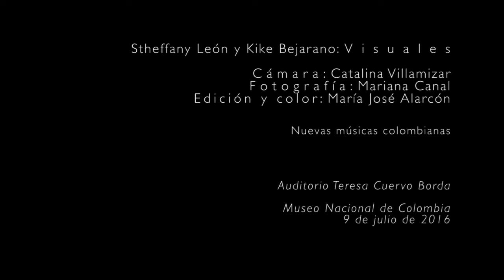FRIO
FRÍO
Diana Tovar, Voz, letras, música y arreglos
Sebastián Villanueva, Guitarra

Concierto “Canciones de Mar y Río”
Nuevas músicas colombianas
Obras de Diana Tovar

Visuales: Stheffany León y Kike Bejarano
Cámara: Catalina Villamizar
Edición y color: María José Alarcón
Fotografía: Mariana Canal
Mezcla: Óscar Alford

Auditorio Teresa Cuervo Borda
Museo Nacional de Colombia
9 de julio de 2016

Diana Tovar is a musical proposal that approaches the richness of Colombian music with new sounds and mixes through the song. She belongs to a generation that represents the musical and cultural miscegenation that surrounds us, fresh and rich in rhythms of different geographies, thus generating new sounds within the popular music in Colombia. The proposal, led by singer and songwriter Diana Tovar, is an explosion of energy and melodies loaded with simple and deep lyrics, of constant dialogue of the shores of the Caribbean and Pacific coastlines and indie folk sounds that dialogue with Colombian popular music. A musical landscape that inhabits each melody generating a global commitment, which transcends borders in its feeling. A proposal that permeates the city, the landscape of the sea and the mountains.

In 2020 Diana Tovar will release the complete album consisting of ten songs, which she has called Songs of sea and river, an invitation to explore a landscape where water, sea, mountains and rivers are the protagonists, with stories and particular experiences that they make their music something genuine, powerful and alive. Through different rhythms, the album narrates and evokes our cultural identity with a look towards the rural from Colombian music as a great inspiration, and in a language that it translates into its forms, lyrics, messages and style permeated by the city.